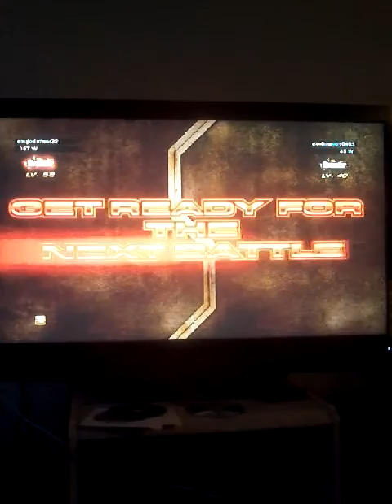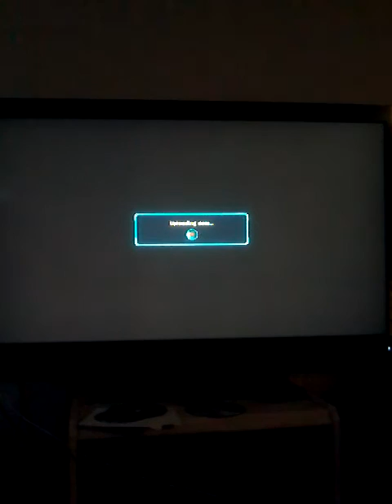Tekken Revolution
Ranked Match